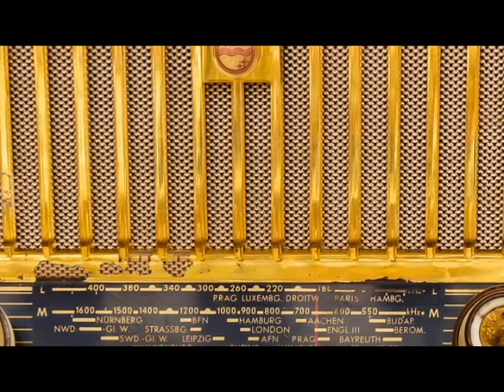no copyright music cloud 9 Dirty Mac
no copyright music cloud 9 Dirty Mac shahid